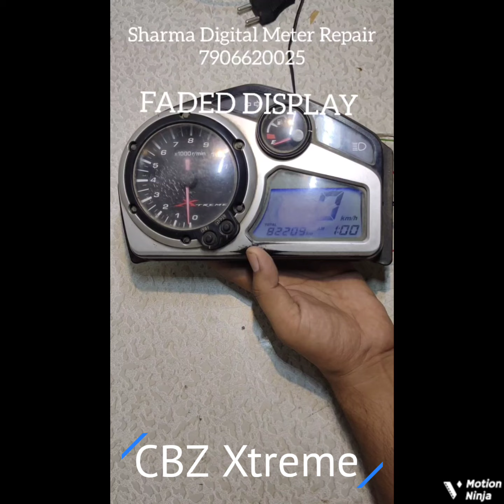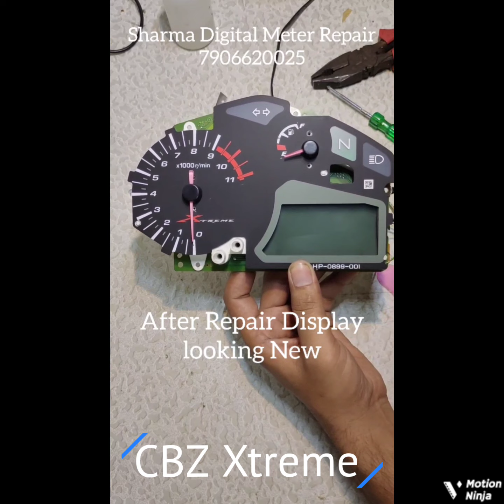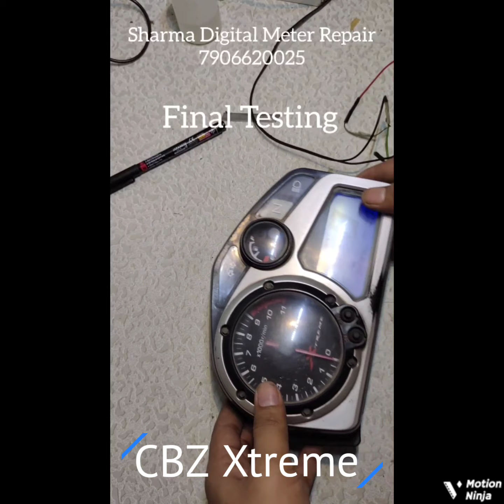CBZ Xtreme Display Faded Meter Repair